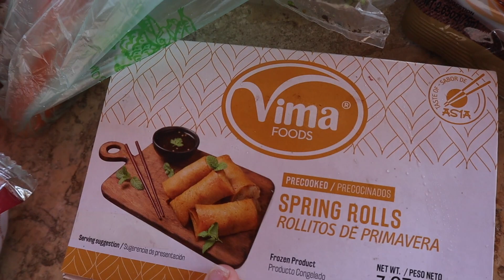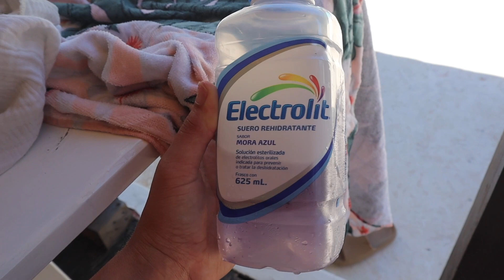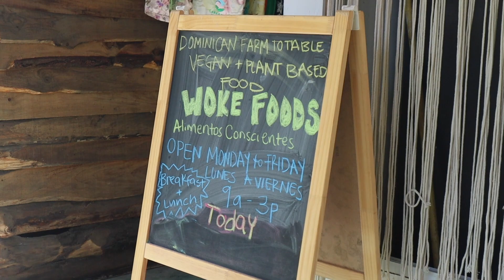Dominican Republic vlog | how I stay healthy while traveling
COME ON A TRIP WITH ME!

Free Stuff!